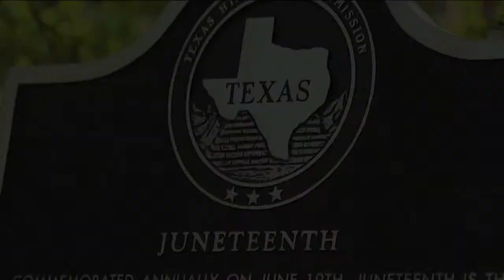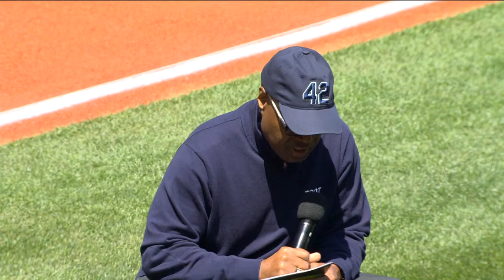Mariners Juneteenth “Generations of the Game” Roundtable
Join us for a roundtable featuring Harold Reynolds, Mark McLemore, Randy Winn, J.P. Crawford, Dave Sims and Hometown Nine fellow, Kingston Edwards, as they discuss the history of the Negro Leagues, black voices in baseball and their impact on our game.